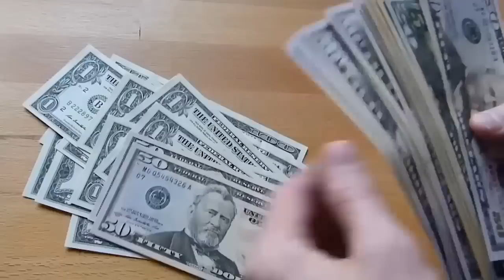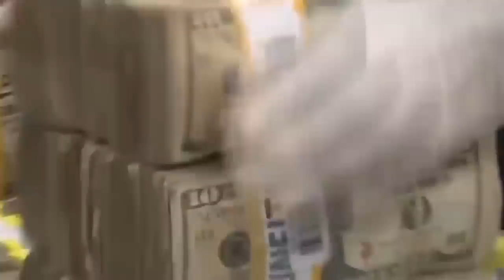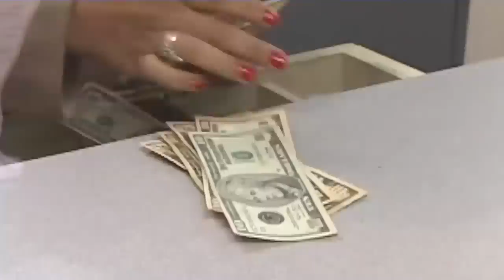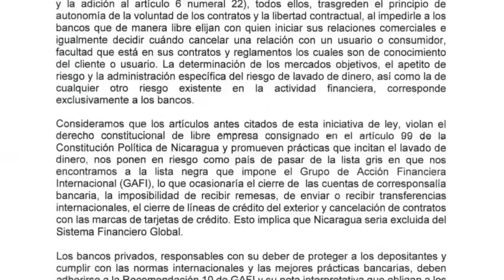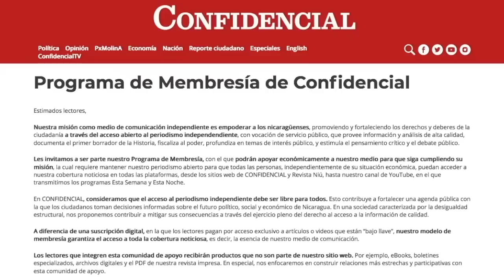Róger Arteaga: Ley de "defensa de sancionados" atenta contra la banca, remesas, y tarjetas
La aprobación de la Ley de Adición y Reformas a la Ley 842, que tutela los derechos de los consumidores, causaría una catástrofe en el sistema financiero nacional, y golpearía a la economía nicaragüense de una manera devastadora, opina el economista Róger Arteaga, expresidente e Amcham y exdirector ante el  Banco Centroamericano de Integración Económica (BCIE).
El proyecto de ley, aprobado este miércles en lo general,  pretende, entre otras cosas, sancionar a los bancos y prestadores de diversos servicios que rechacen a un cliente, sin una causa que esté sustentada en una ley nacional, lo que a todas luces es una forma de tratar de obligarlos a atender a los familiares y funcionarios del régimen que han sido sancionados por Estados Unidos.
El resultado de obligar a la banca a atender a los sancionados, afectará no solo su capacidad de hacer negocios, sino también la de muchas empresas que efectúan operaciones internacionales, así como a los ciudadanos que reciben remesas… y hasta al propio Gobierno, que se vería imposibilitado de recibir los desembolsos de los organismos financieros multilaterales.